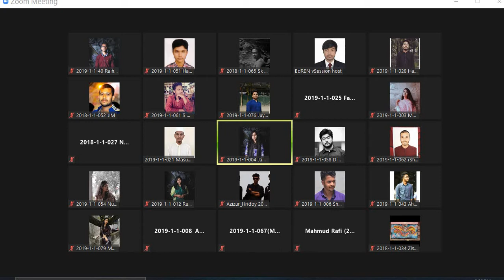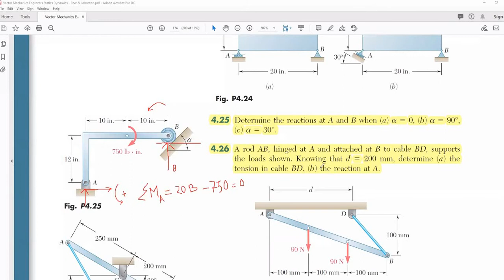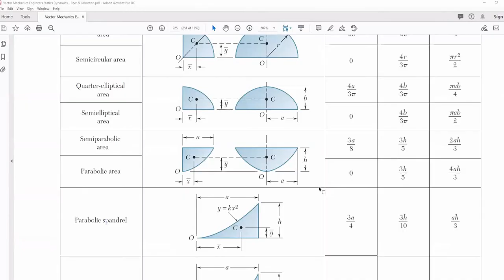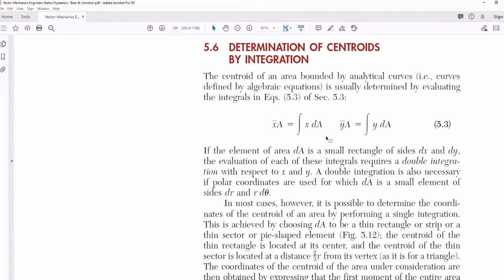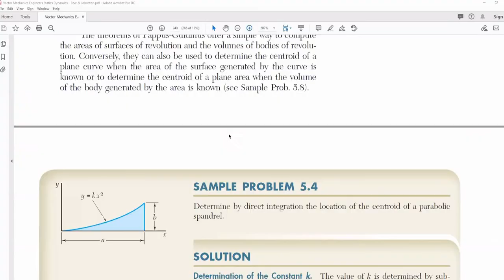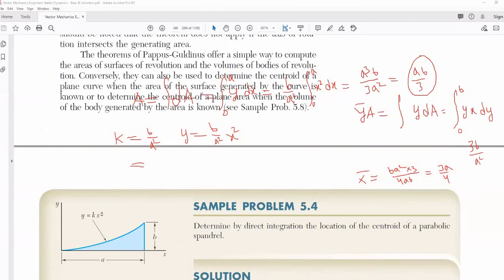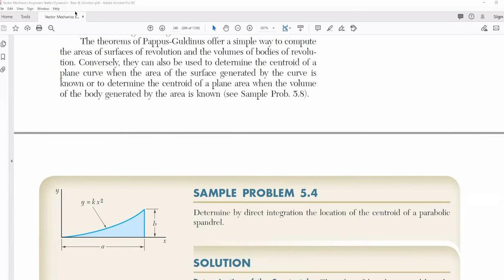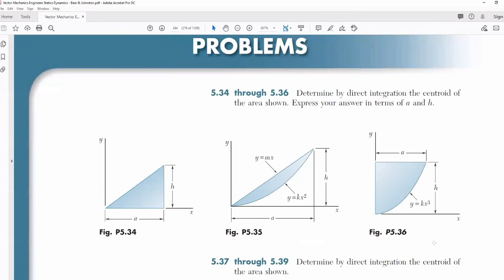FME Shourav Sir (Lec-9) 19Oct2020